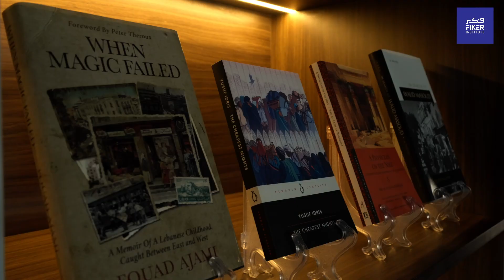Fiker institute Dubai